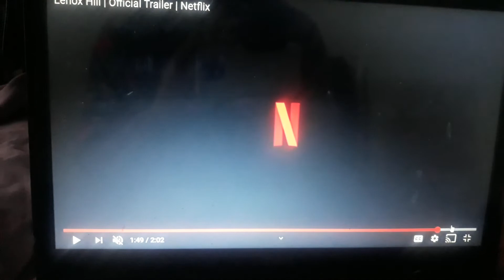LENOX HILL TRAILER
Hye yall check this show out